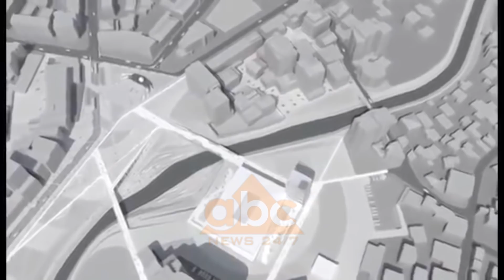Fier, nis puna per rehabilitimin e qendres | ABC News Albania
Për më shumë se 25 vjet pritën ta shohin qytetin të çliruar nga ndërtimet në anë të lumit. Gjashtë muaj me gërmadha dhe inerte në mes të Fierit, ishin po aq të gjata. Piketat e para po hidhen për të nisur projektin më të shumëpritur. Rehabilitimi i shtratit të lumit Gjanica dhe qëndrës së qytetit.

U deshën muaj të zhvendoseshin rrënojat e objekteve të rrëzuara me tritol, për fierakët kjo gjendje isht veç të tjerash edhe turpëruese. Të paktën 3 projekte u miratuan në 15 vjet nga bashkia për qendrën e qytetit. Asnjë nuk mund të zbatohej pa hedhur në erë ndërtimet mbi dhe në anë të lumit.

Qendra e Fierit u zaptua nga ndërtimet pa kriter dhe pa leje një pjesë e të cilave më pas u legalizuan. Prishja e tyre, i kushtoi 4 miliardë lekë taksapaguesve. Projekti i bashkisë parashikon një transformim rrënjësor të qendrës me një park të madh qëndror në anë të lumit Gjanica.

Globi i famshëm tashmë i kthyer në një objekt ironie, do të hiqet ndërsa stadiumi i lojërave me dorë do rindërtohet nga e para./abcnews.al